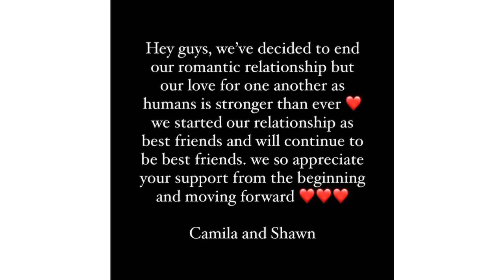Shawn Mendes and Camila Cabello ended their relationship | Shawn & Camila Breakup | kpopdate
Ended their relationship

C/o of the pictures and videos